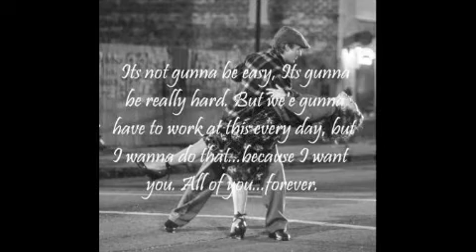Escondidos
Escondidos by Olga Tañon y Christian Castro